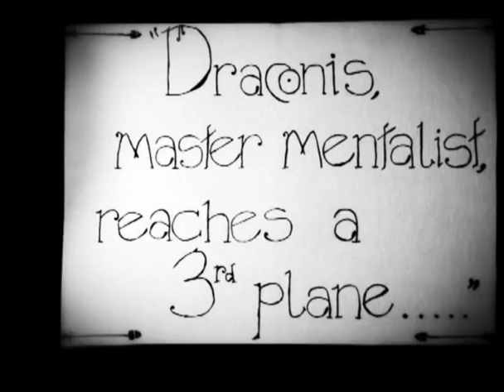True False 2014 Found Magic Footage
Made in 2014 for Columbia, Missouri True False Film Festival's box office. Filmed by Sasha Goodnow. Art Direction by Sabrina Garcia-Rubio. Makeup by Laura Clothier. Title cards created by Ivy Lynch.

The Great Draconis - Gabe Sudholt
Lord Zarond - Morgan Peckosh
The Assistants(in order of that they appear):
Julie Nardy
Kristin Freeman
Emily Schupp
Laura Clothier

Thanks to Jonny Pez, Duncan Bindbeutel, Katie Thorn, and Greybeard.